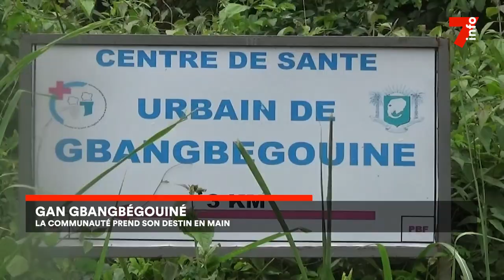Le 7 minutes du 21 septembre 2024 (édition du 6H)